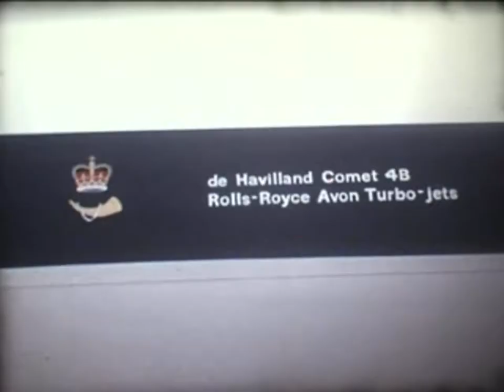1960 De Havilland DH.106 Comet 4B C/N 6436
May 1969. British European Airways 'Airtours' Comet G-APME to Minorca. Aircraft transferred to Dan-Air February 1972. Decommissioned May 1978.
Please note: I receive no income from this channel, I do not endorse or support in any way whatsoever any of the advertisers YouTube have unilaterally attached to this video.